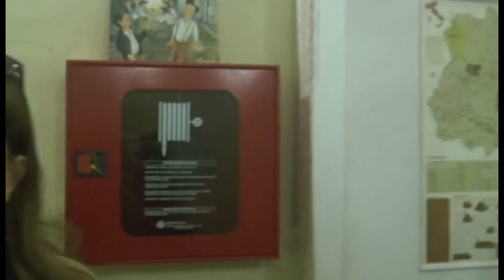L'Oasi della domenica con il Vescovo Orofino (28 Aprile 2019)